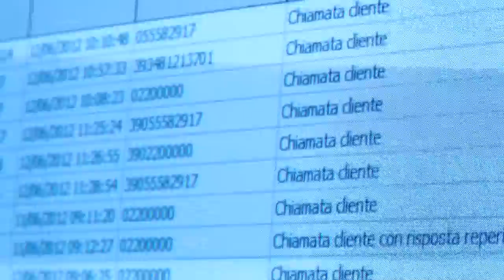Okay Casa: SOS per lavori idraulici, elettrici e di muratura a Firenze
La Camera di Commercio di Firenze, allo scopo di garantire la trasparenza e la correttezza nei rapporti tra le imprese dei settori edile e impiantistico ed i loro clienti, ha organizzato un servizio di reperibilità 24 ore su 24 nel comune di Firenze per richiedere interventi di riparazione urgente. Partecipano al progetto le associazioni di categoria e dei consumatori.
Il servizio è regolato da un centralino automatico, attraverso il quale è possibile chiamare l'impresa più vicina al momento reperibile, per il settore desiderato.
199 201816 è il numero da fare per accedere al servizio.